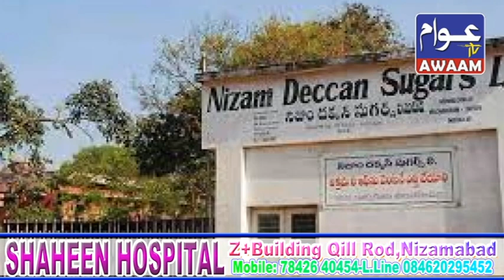19-02-24 AWAAM TV SPEED NEWS